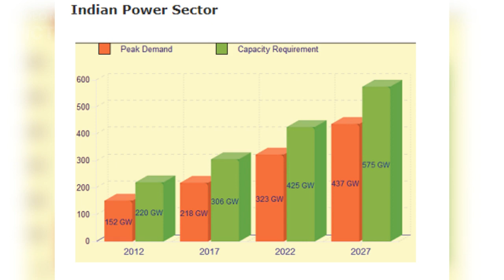Solving Pakistan and India's Electricity Crisis: The Great Power Challenge | WAR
Solving Pakistan and India's Electricity Crisis: The Great Power Challenge
- Briefly explain the importance of electricity in everyday life.
- Highlight the scale of the crisis and its impact on people's lives in Pakistan and India.

- Discuss the growing demand for electricity due to population growth and economic development.